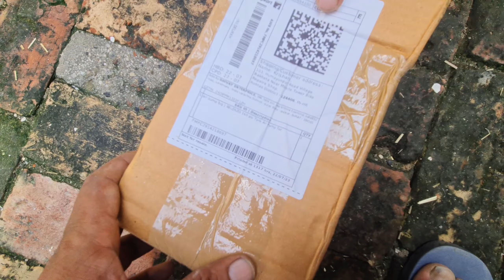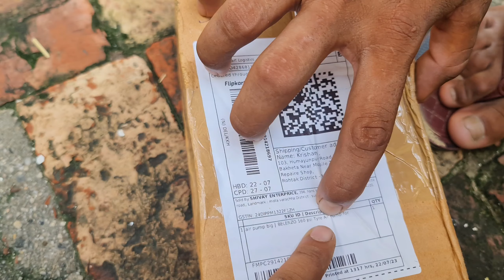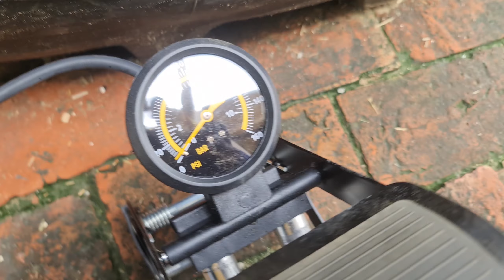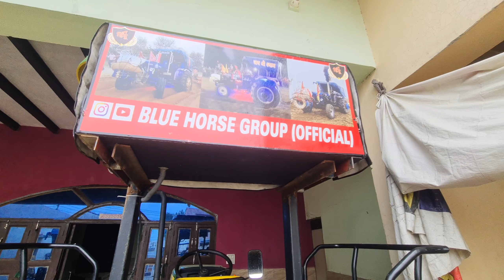काम आसान कर दिया Manual ट्रैक्टर टायर एयर पंप गेम-चेंजर क्यों हैं!"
Car.Bike.Tractor Manual Tyre Air Pumps